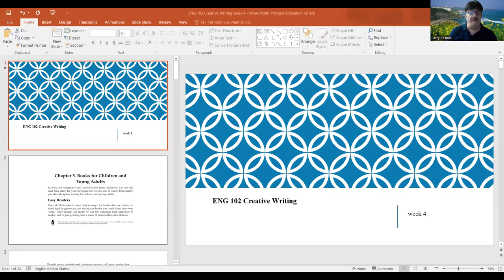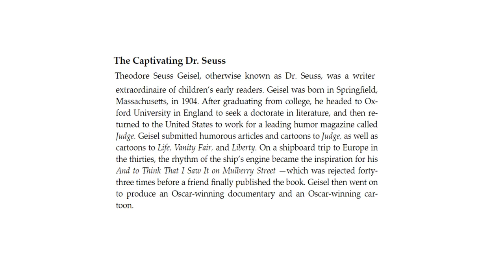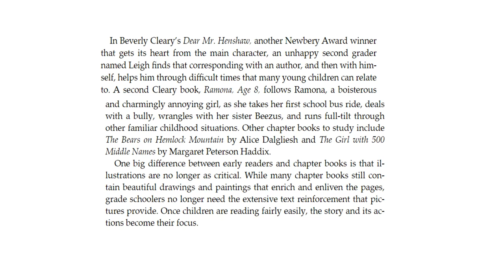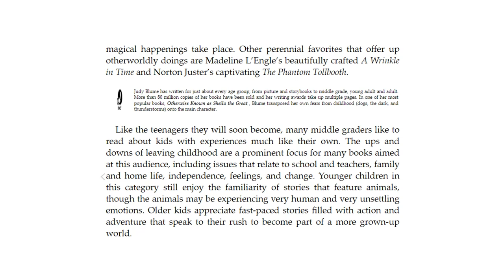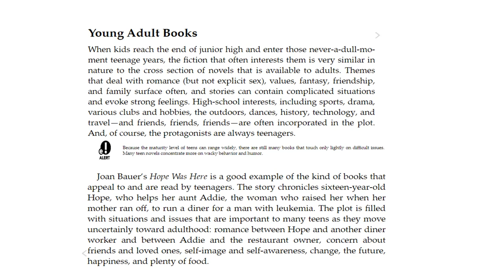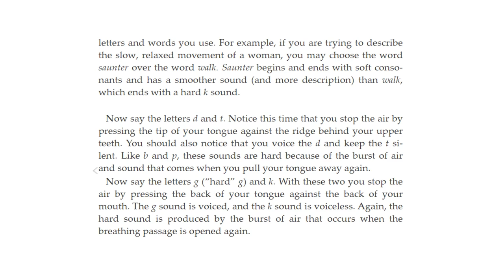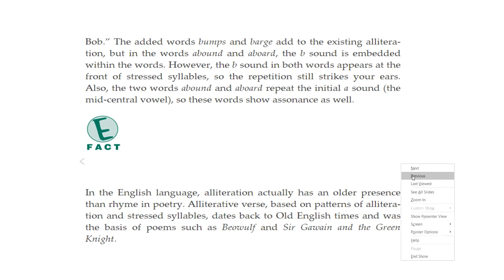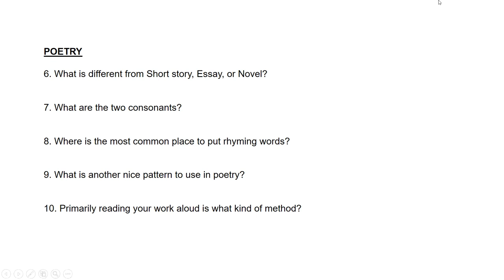ENG 102 Creative Writing 10 31 22